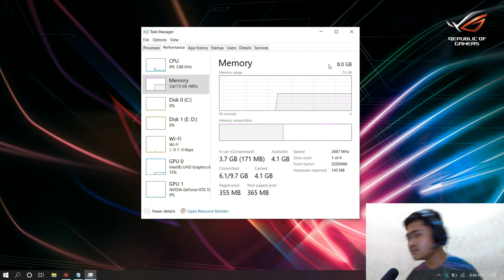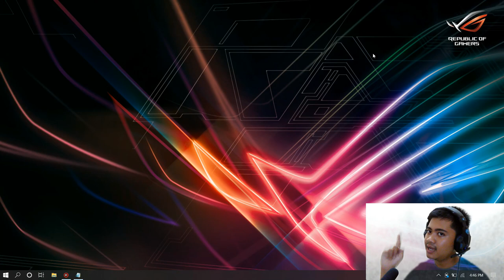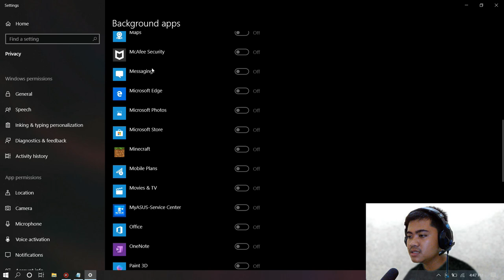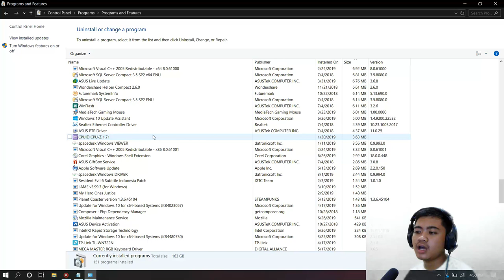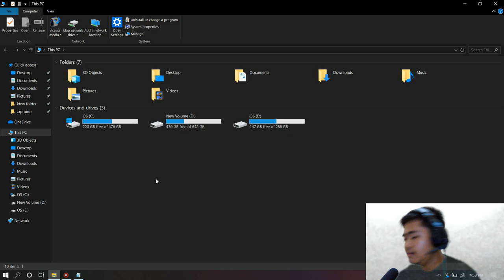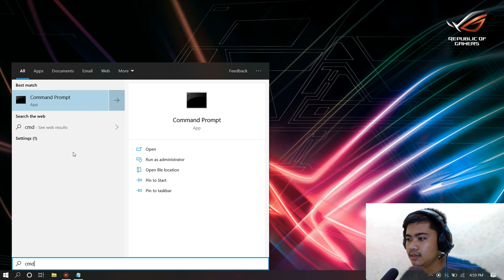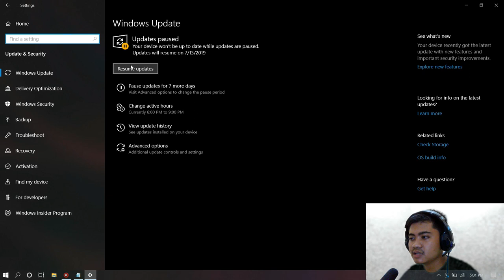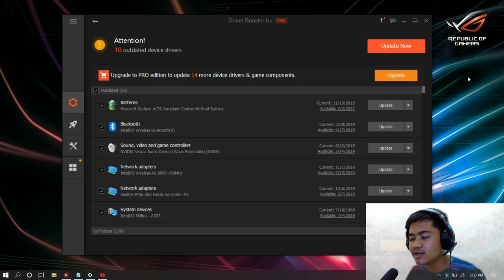15 Cara Ampuh Atasi Laptop LEMOOT!!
hello vroj..
kali ini gw mau share nih 15 cara ampuh atasi laptop lemot.
tutoriaolnya gampang kok.
cek saja ini jika ingin lebih lengkap lagi..

Alat Tempur :
- Tripod tanpa merk
- Microfon Shotgun Sidande Mic 05
- Lazypod tanpa merk
- Hp Xiaomi Redmi Note 3 Pro
- Headphone Acetech Champion Gaming Headphone

Salam...
…..//ANIGATO\\… ..…
||………..!,,,,,!,,,,,,,!,,,,,,,,!,,,,,,,,!. l……..…||